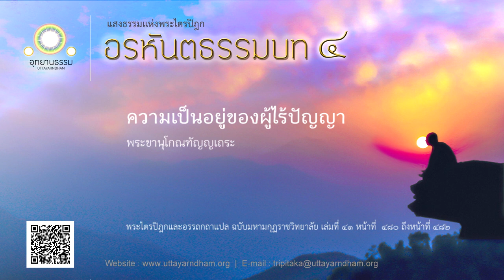ความเป็นอยู่ของผู้ไร้ปัญญา | พระขานุโกณฑัญญเถระ | อรหันตธรรมบท ชุดที่ ๔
ก็ผู้ใดมีปัญญาทราม มีใจไม่ตั้งมั่น พึงเป็นอยู่ ๑๐๐ ปี
ความเป็นอยู่วันเดียวของผู้มีปัญญา มีฌาน ประเสริฐกว่าความเป็นอยู่ของผู้นั้น

เรื่อง พระขานุโกณฑัญญเถระ คาถาธรรมบท

✨แนะนำเรื่องที่น่าสนใจ